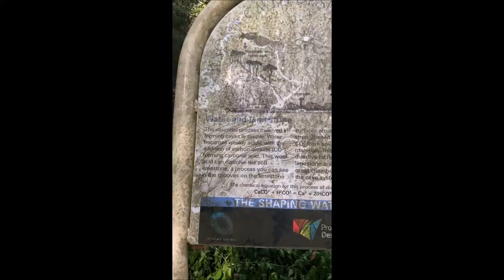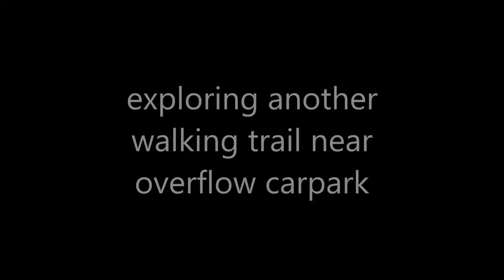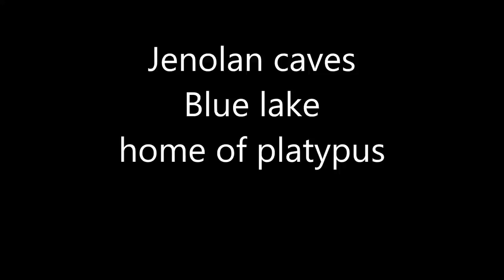jenolan caves part 2